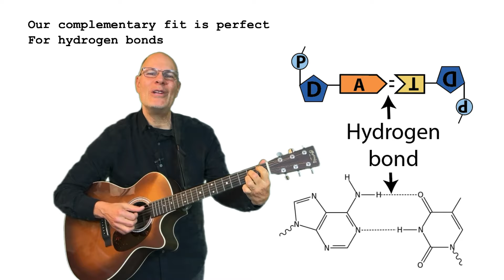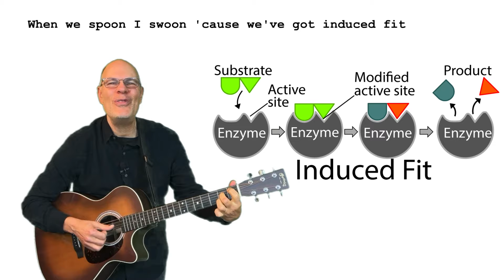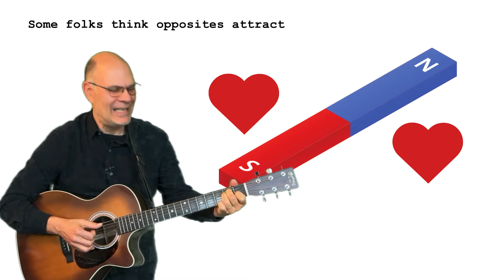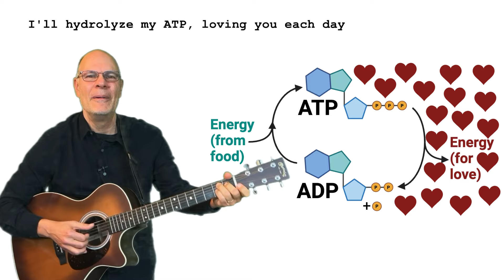Biology Lover's Love Song. Mr W's Valentine's Day Song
In this video, dedicated to his wife Nancy, Mr. W explains why love is about complementarity.

Crush your biology course with Mr. W’s Biomania AP Bio App.

SCIENCEMUSICVIDEOS CHANNEL/ LEARN-BIOLOGY.COM MISSION
AP Bio is hard, and many students struggle. They are overwhelmed and discouraged. Learn-Biology.com is a guaranteed way to make studying easier so students gain the skills and confidence to ace their class and earn a 4 or a 5 on the AP Bio exam.

Lyrics
E      A7  B7        E     Fdim7    F#m7  B7
Baby, you complement me,
E
You’re adenine, I’m thymine,
             B7
We match so perfectly,
   E                           E7
Whether we’re frolicking on the savannah, or splashing in a pond
             A7                       A#dim7
Our complementary fit is perfect for hydrogen bonds
     E     F#7  B7       E
Yes baby, you complement me

You’re my enzyme I’m your substrate,
We fit like a lock and key,
We perch together, sometimes we sit,
When we spoon I swoon ‘cause we got induced fit

BRIDGE
     A7                             E7
If you were an codon, anti-codon I would be
               A7                  E7
If you were a flower then I’d be a honey bee,
        A7                       Ab7                   C#m
We’ve such a deep connection I’ll be with you ’til the end
    F#m7                           C7    B7
I’m bound to you like antibodies bind to antigens.

You’re my ligand I’m your receptor,
When we bond it’s ecstasy,
If you were colored red, then I’d be colored green,
If you were guanine, I’d be cytosine
Oh baby, you complement me

BRIDGE 2
It makes me wonder what love is about,
Some folks think opposites attract.
But I think complementarity is what makes lovers click
We fit like hand in glove, my ventricles go pitter pat

You’re a yellowtail clownfish
and I’m a sea anemone
In this lonely ancient universe
Somehow I found my match,
I can’t explain my fortune you were such a lucky catch
‘Cause baby, you complement me….

We intersected in a moment
that soon will pass away
I’ll spend my ATP loving you each day.